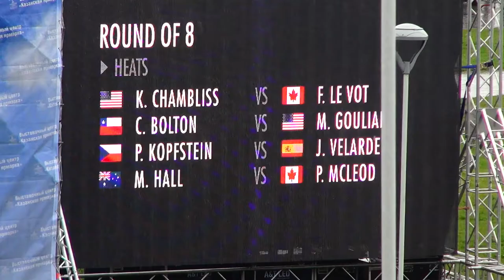Kazan Red Bull 22 23 07 2017